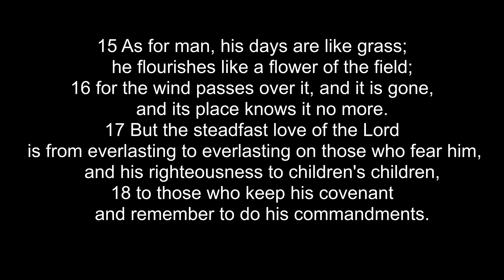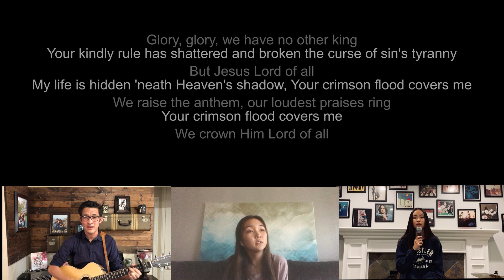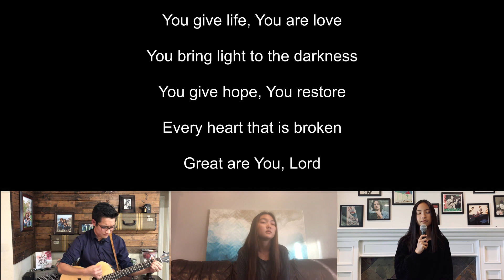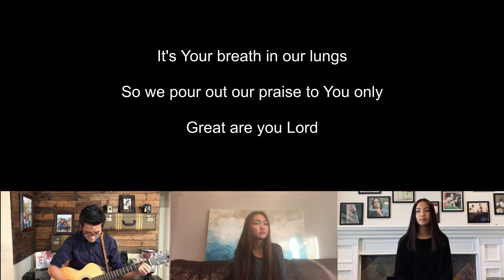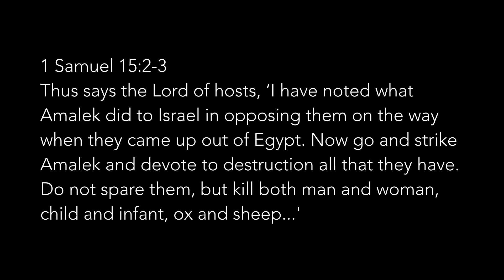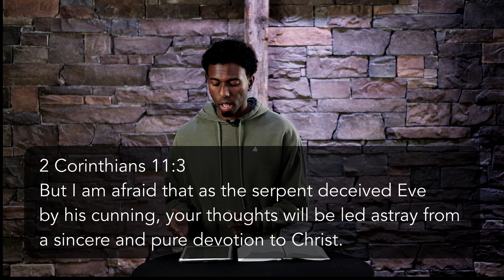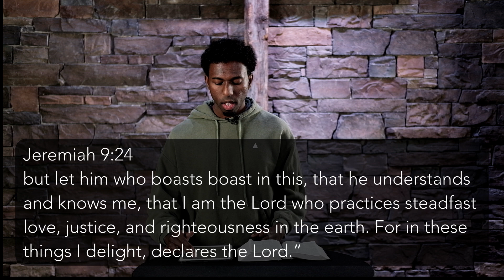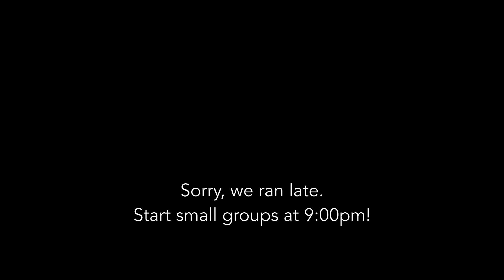Lighthouse Youth // Whose Plan Will Prevail? // Esther 2:19-3:15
The Book of Esther: Living in God’s Providence During A Time of Unique Opportunity
Whose Plan Will Prevail?
Esther 2:19-3:15
Gavin Lothian

Key idea: In all circumstances we know that God's plan is always good and His timing is always perfect.

Plot 1: So...where's the reward?
Plot 2: So...is this the end?